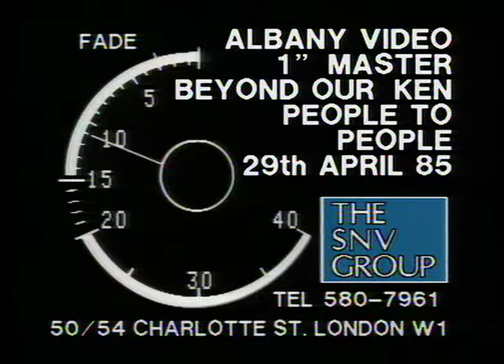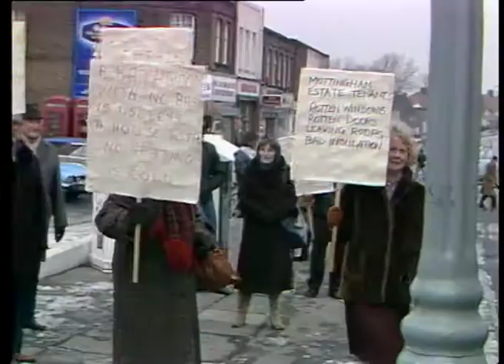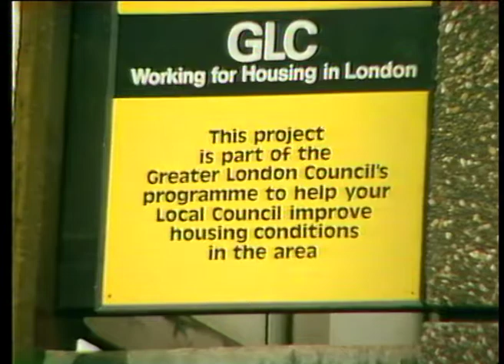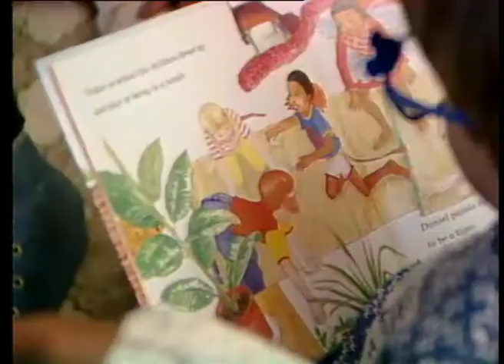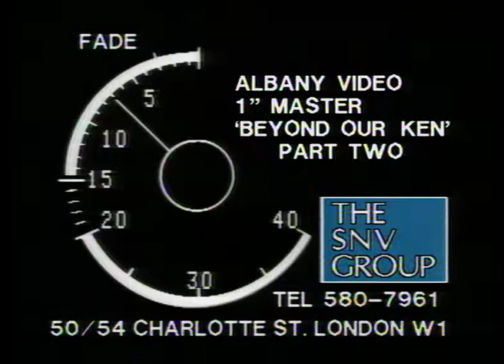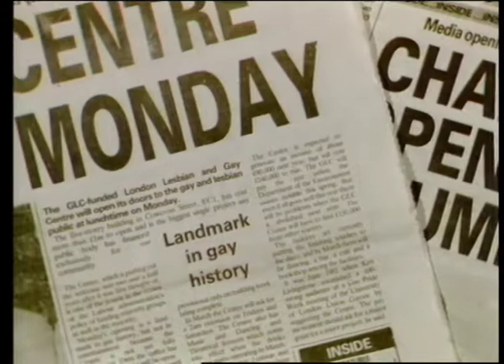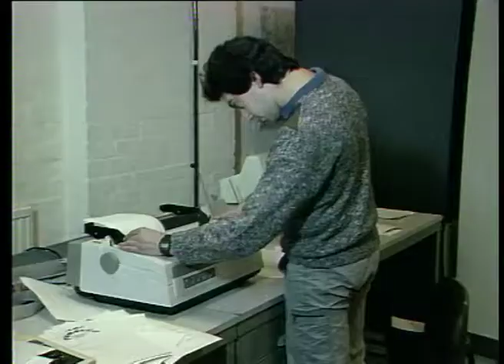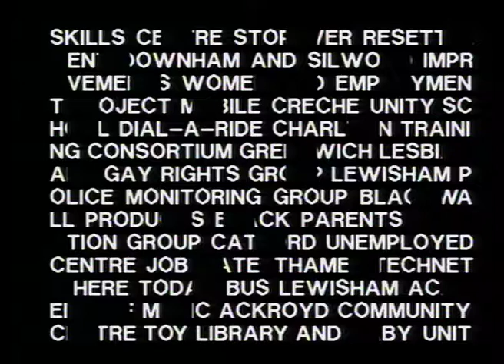Beyond Our Ken (1985)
In the wake of the abolition of the Metropolitan Authorities, Beyond Our Ken stands as a lively record of how people in inner-city London used GLC resources to improve the quality of their lives, and of how GLC policies on issues such as racism, sexism and employment began to be worked out on the ground. In the tape we see a wide range of community groups and organisations in Lewisham and Greenwich, who explain how they have been supported by the funding and policy stands taken by the GLC under the recent Labour
administration. It was broadcast by Channel 4 in the People to People strand.